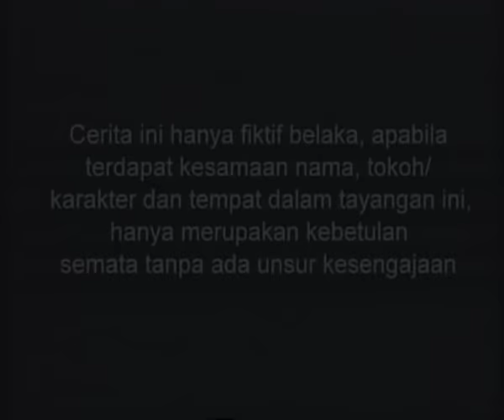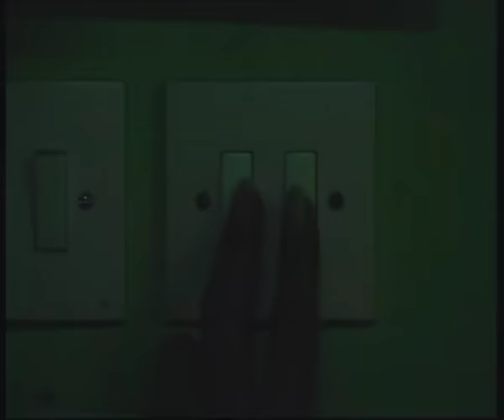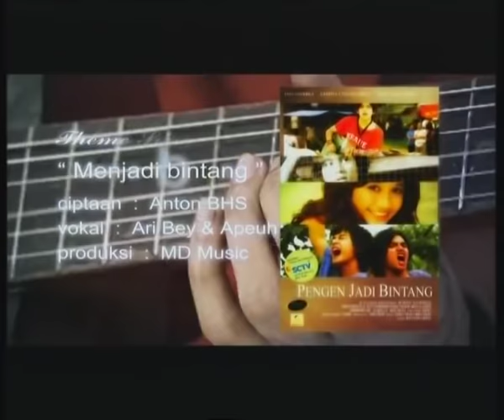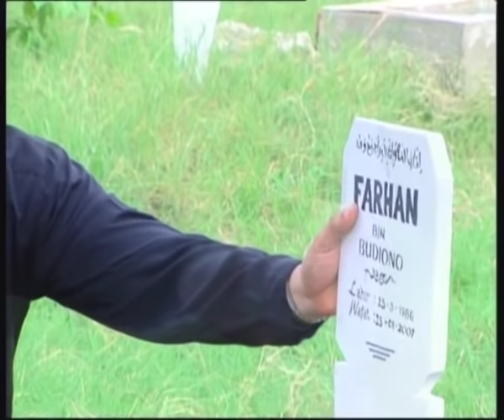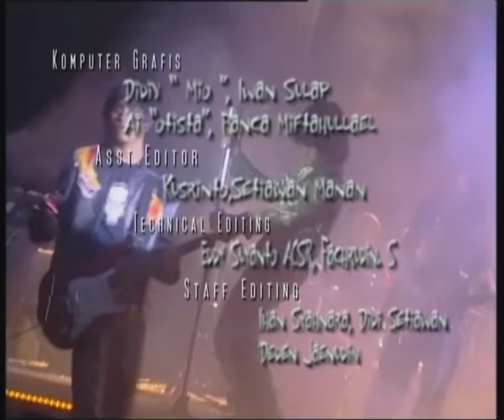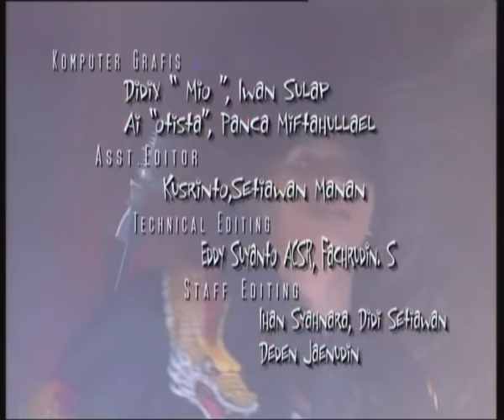Pengen Jadi Bintang - Episode 26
Selamat Menonton